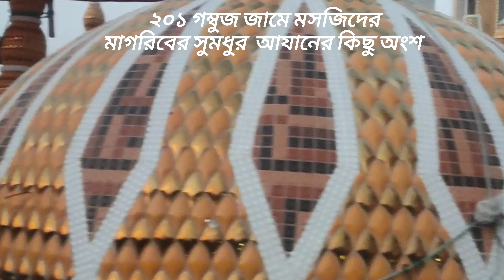201Gombuj Mosque In Tangail||VLOG-1||মসজিদ তো নয়, যেন স্বর্ণে মোড়ানো প্রাসাদ||Tour||2023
201 Gombuj Mosque In Tangail,||VLOG-1||মসজিদ তো নয়, যেন স্বর্ণে মোড়ানো প্রাসাদ||Tour||STAR WORLD VLOG-2023
বিশ্বরেকর্ড গড়লো বাংলাদেশের ২০১ গম্বুজ মসজিদ !! 201 Gombuj Mosque In Tangail,
৫৭তলা ভবনের সমান এই মসজিদ! | Tangail Mosque |
২০১ গম্বুজ মসজিদ টাঙ্গাইল। 201 Dome Mosque Tangail.||VLOG-1 || বিশ্বের সেরা ঐতিহ্যবাহী ২০১গম্বুজ জামে মসজিদ|| |টাঙ্গাইল|গোপালপুর ||Tour||
 201 Gombuj Mosque in Tangail
মসজিদ তো নয়, যেন স্বর্ণে মোড়ানো প্রাসাদ | টাঙ্গাইলের ২০১ গম্বুজ মসজিদ | 201 Gombuj Masjid Tangail
টাঙ্গাইলের বিখ্যাত ২০১ গম্বুজ মসজিদ | যে মসজিদ নিয়ে পৃথিবীজুড়ে তোলপাড় | 201 Gombuj Mosque in Tangail
২০১ গম্বুজ মসজিদ হলো বাংলাদেশের টাঙ্গাইল জেলার গোপালপুর উপজেলার নগদা শিমলা ইউনিয়নের দক্ষিণ পাথালিয়া গ্রামে অবস্থিত একটি মসজিদ। এটি পৃথিবীর সবচেয়ে বেশি গম্বুজ এবং দ্বিতীয় উচ্চতম মিনার বিশিষ্ট মসজিদ হিসাবে স্বীকৃত। মসজিদটির নকশা করা হয়েছে ২০১টি গম্বুজ ও ৯টি মিনার দিয়ে সজ্জিত একটি পূর্ণাঙ্গ মসজিদ কমপ্লেক্স হিসেবে।
২০১ গম্বুজ মসজিদ টাঙ্গাইল। 201 Dome Mosque Tangail.
 ২০১ গম্বুজ মসজিদটি বাংলাদেশের টাঙ্গাইল জেলার গোপালপুর উপজেলায় দক্ষিণ পাথালিয়া গ্রামে নির্মাণাধীন একটি বড় মসজিদ। ১৫ বিঘা জমিতে ২০১৩ সালে মসজিদটি বীর মুক্তিযোদ্ধা মোহাম্মদ রফিকুল ইসলাম প্রতিষ্ঠা করেন।বিশ্বের মসজিদের ইতিহাসে গৌরবের সঙ্গে মাথা উঁচু করে দাঁড়াতে যাচ্ছে টাঙ্গাইলের গোপালপুর উপজেলায় নির্মাণাধীন ২০১ গম্বুজ মসজিদ। নির্মাতাদের দাবি, এটিই বিশ্বের সবচেয়ে বেশি গম্বুজবিশিষ্ট এবং দ্বিতীয় উচ্চতম মিনারের মসজিদ হতে যাচ্ছে।
Star World vlog-1
 201 Dome Mosque is a large mosque under construction in South Pathalia village in Gopalpur Upazila of Tangail District, Bangladesh. ... The mosque was established in 2013 by brave freedom fighter Mohammad Rafiqul Islam on 15 bigha land.
Bangladeshi beautiful mosque.
মসজিদের উন্নয়ন সম্পর্কিত যে কোনো সহযোগিতা এবং আপনার অনুদানের জন্য তথ্য ও গুরুত্বপূর্ণ যোগাযোগের জন্য নিম্নের মোবাইলে সরাসরি কল করতে পারেন।
                                                                            মোবাইল:
                                                   🟢 মুফতী মোহাম্মাদ আব্দুল্লাহ-আল- মামুুন ( নটোরী)
                                                   🟢 ২০১গম্বুজ জামে মসজিদ প্রথম ইমাম ও খতীব।

201 Gombuj Mosjid Tangail Bangladesh Drone ২০১ গম্বুজ মসজিদ গোপালপুর টাঙ্গাইল Guinness World Record
বিশ্বরেকর্ড গড়লো বাংলাদেশের ২০১ গম্বুজ মসজিদ !! 201 Gombuj Mosque In Tangail, Bangladesh

★★★=★=ANTI-PIRACYWARNING=★=
This content is Copyright to
★★★Star World Vlog ★★★
 OfficioaL Channel★
 💃💃💃★★★Thanks★★★ ★ Creator/Director√
💃💃 Rakib Hassan ★★★
★star world Vlog★★★♪♪♪™
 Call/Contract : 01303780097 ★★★